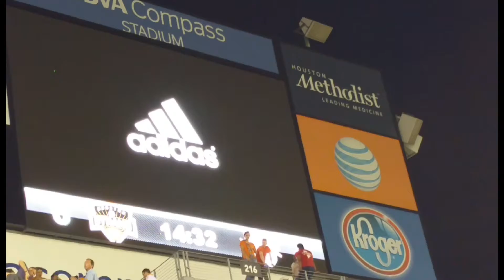Houston Dynamo vs New York Red Bulls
The Houstondynamo take the win over the New York Red Bulls 4-2